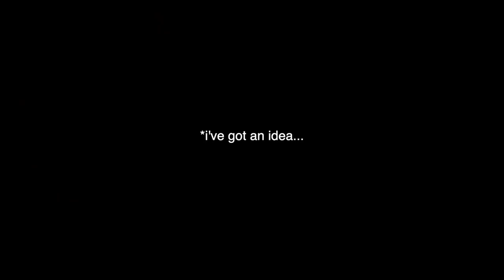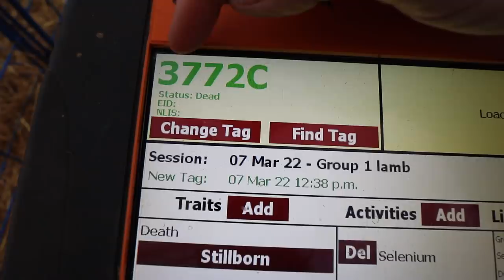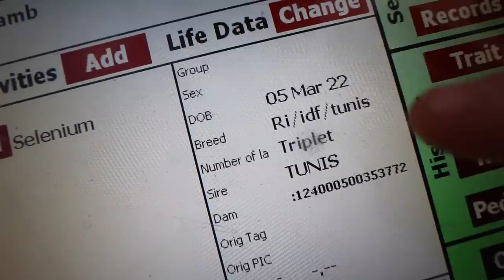look what EWE made me do😳 | a peaceful goodbye, a foster attempt and one little FIGHTER!💪 | Vlog 558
...and then there was one.
But this little premature lamb is a FIGHTER!

After an emotional day yesterday, I woke up to yet more challenges with two of the three lambs going backwards.
A few hours later, we were left with only one...

So this week revolves around him... it's maybe a good thing he came early!
Also... we ran the last weaned ewes through the system to collect some more information on their udders and match that with the data I already have from lambing time.

Mail:
N0M 1X0